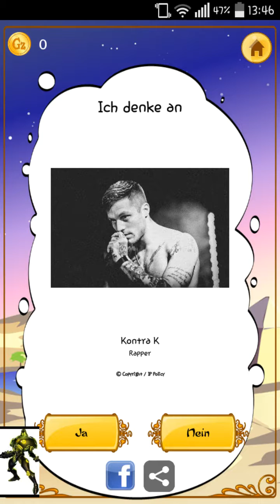Mit dem akinator denken